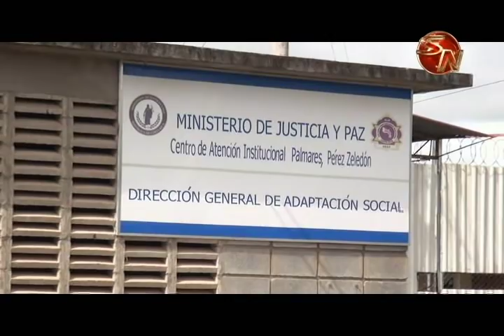Juicio contra hermanos Vargas comenzó el este lunes en Pérez Zeledón